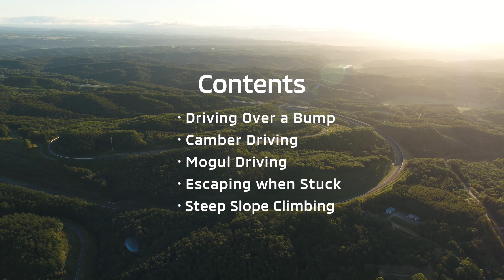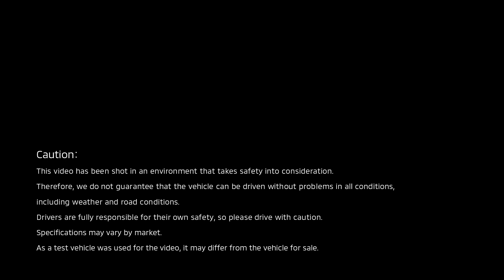XPANDER CROSS Test Drive Movie “The Drivability”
Our Rally Driver and Chief Expert Hiroshi Masuoka explains the drivability of the XPANDER CROSS in our renewal test course in Tokachi from his point of view. Please enjoy test driving with him!